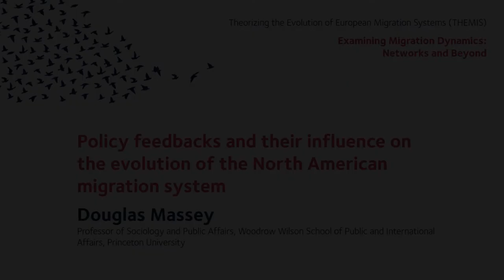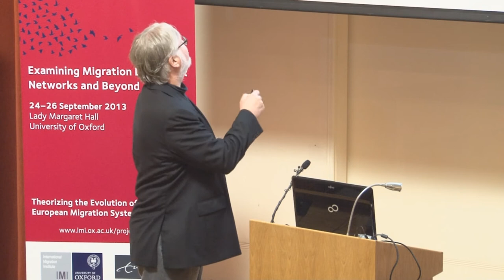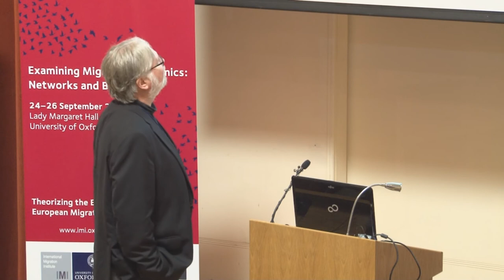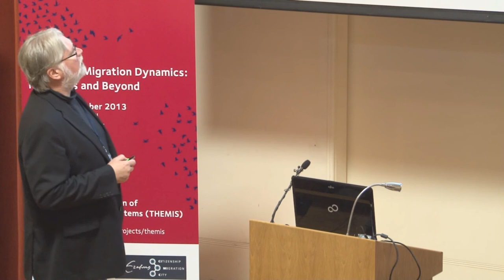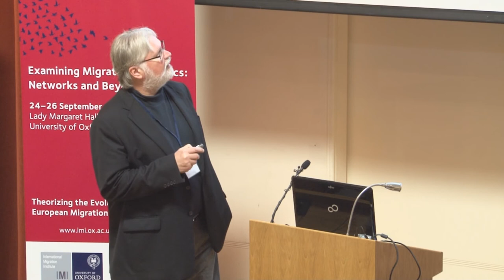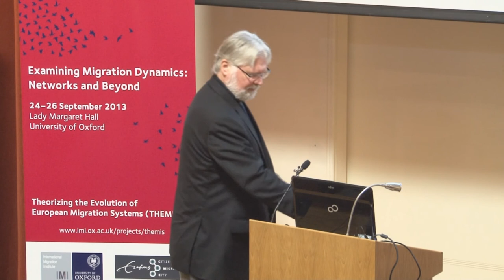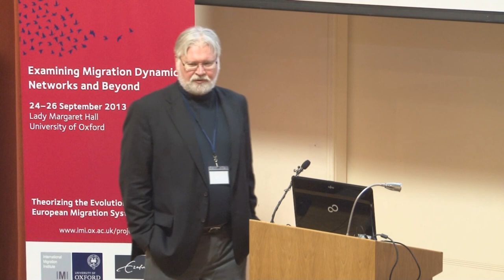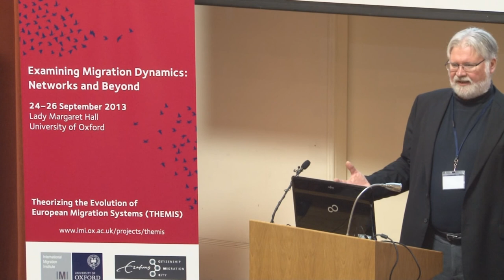Douglas Massey - Policy Feedbacks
Professor Douglas Massey presents his paper 'Policy feedbacks and their influence on the evolution of the North American migration system' in the final Keynote for the conference Examining Migration Dynamics: Networks and Beyond, held at the University of Oxford from 24-26 September 2013.

Although much research has examined the micro-level feedback processes by which migrant networks operate to sustain international migration and promote the expansion of movement over time to yield a process of cumulative causation, fewer studies have analyzed the dynamic interplay between state policies and migrant decision-making in shaping the developmental path of migration systems, or the interdependence between evolving system properties, public opinion, and policy formation in receiving societies. This paper considers the evolution of the North American migration system since 1965 to illustrate how state policy actions may unleash a set of unintended feedbacks that dramatically alter the contours of international migration to produce a path-dependent cycle producing outcomes that neither policy makers nor migrants envisioned or wanted.